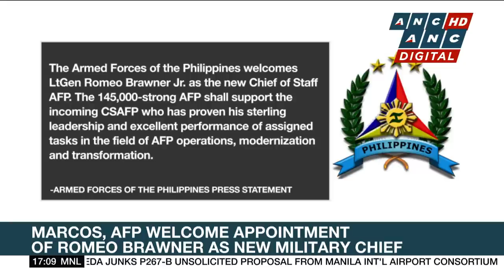Marcos, AFP welcome appointment of Romeo Brawner as new Military Chief | ANC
Top Story: Philippine President Ferdinand Marcos Junior is confident, his newly appointed Armed Forces Chief can help boost the country's defense capabilities amid ongoing geopolitical tensions.

list=PLm34qRgqWBU6AE3fKwaksh0g6_yd4OLJ9